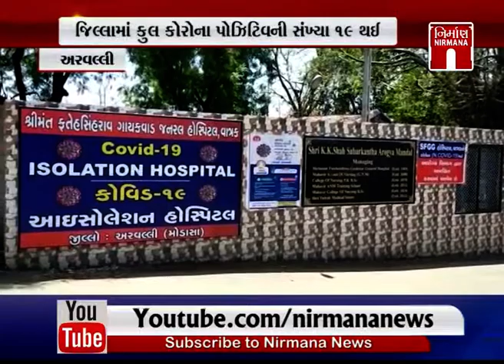Aravalli ના તેનપુરનો ગામનો યુવક બન્યો સંક્રમણનો ભોગ । Nirmananews